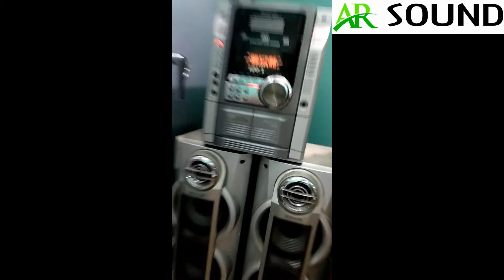Panasonic SA-vk91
7300 wat pmpo.
duala sub woffer